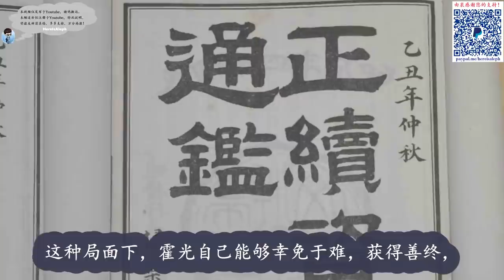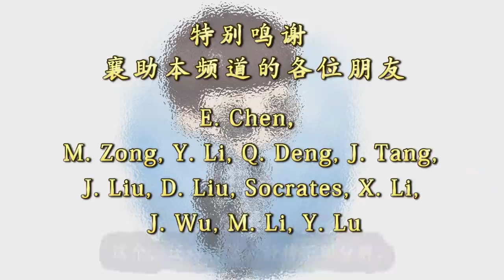是谁把汉宣帝推上皇位？又是谁害得霍家被满门抄斩？|【两汉四百年】S1Ep15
汉宣帝 刘询 刘病已 霍光 丙吉 史良娣 掖廷令 张贺 张安世 卫太子 许广汉 许平君 故剑情深 杜延年 淳于衍 霍显 霍禹 霍云 霍山 霍成君 关白 博陆 西汉 汉朝 中国历史 here's aleph